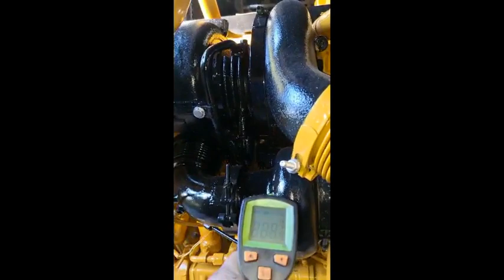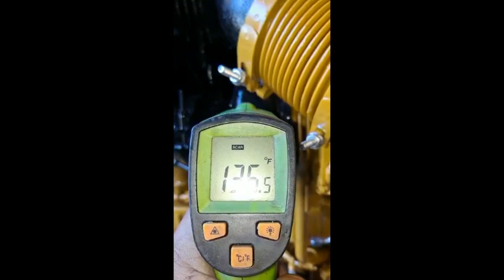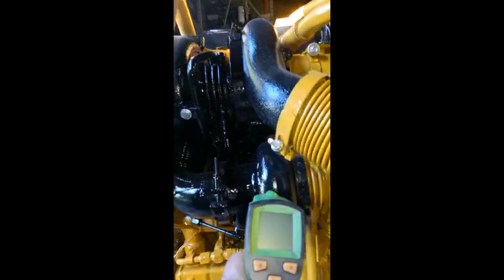2007 CATERPILLAR C13 For Sale